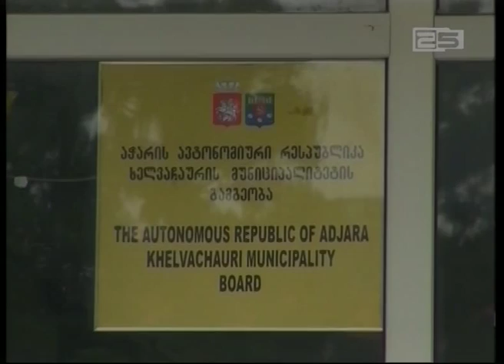ხელვაჩაურის შტატიან თანამშრომელთა ატესტაციის შედეგები ცნობილია